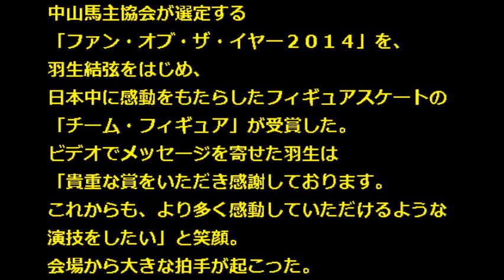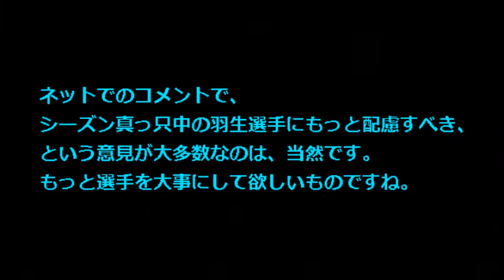【YouTube フィギュアスケート 羽生結弦】羽生、有馬記念レセプションパーティー登場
「第５回有馬記念プレミアムレセプション」が２２日、都内のホテルにファン、関係者５００人が集まり盛大に行われました。